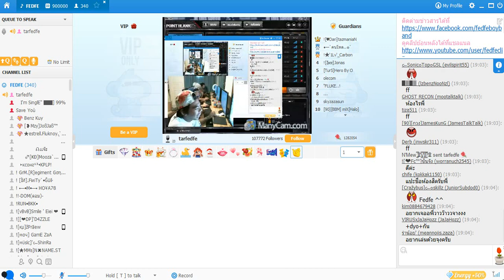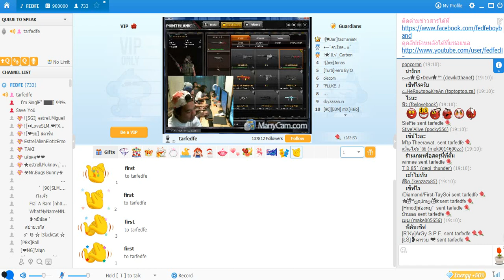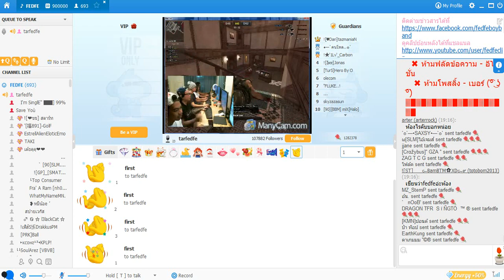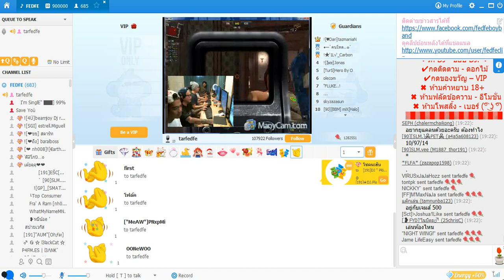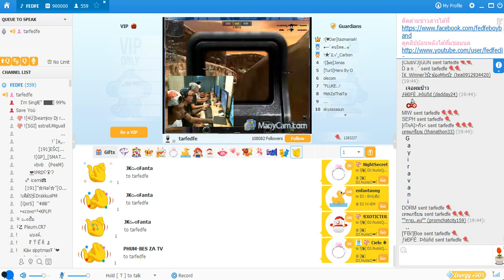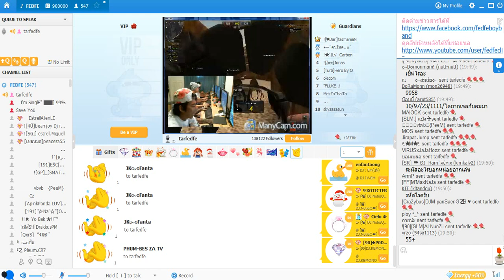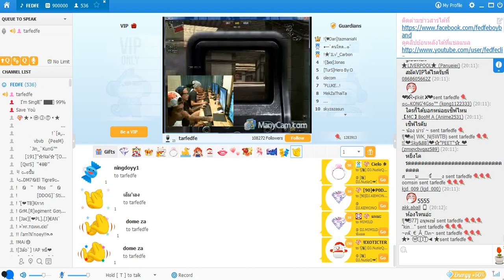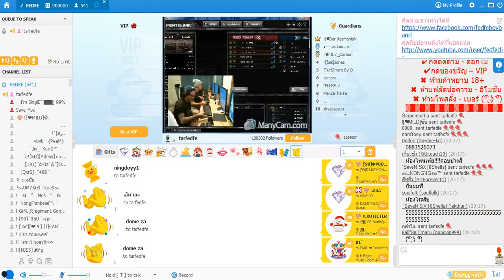FEDFE X POINTBANK 30.1.58 [Garena Talk Talk]